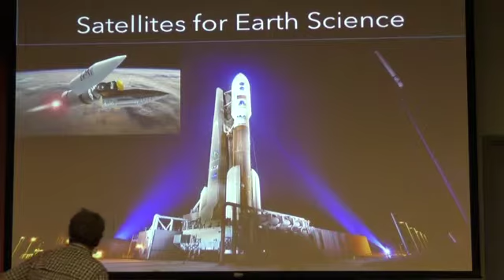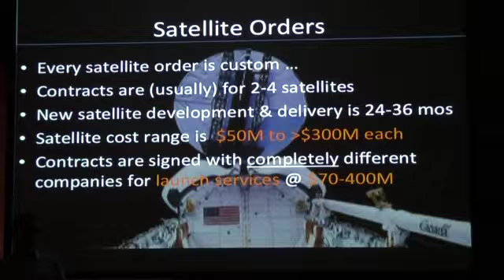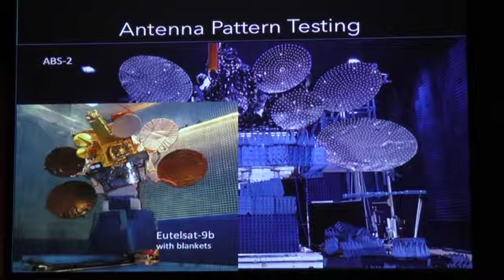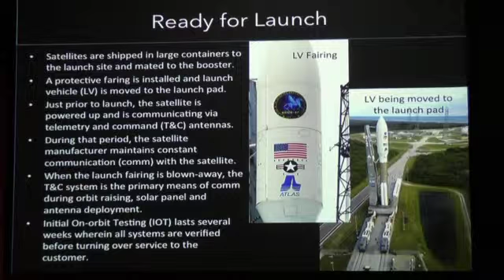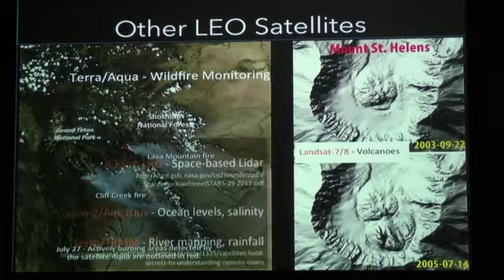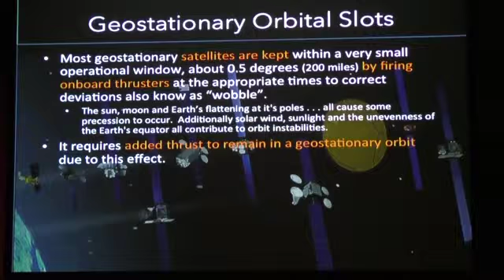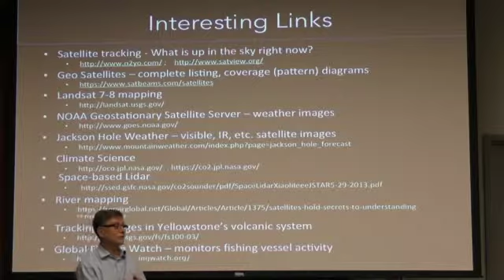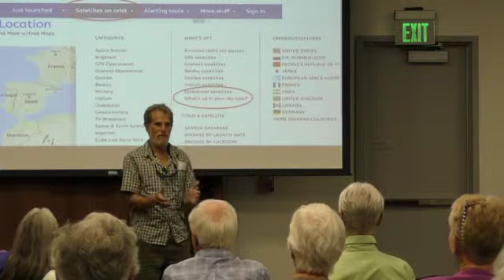The Great Cosmic Quilt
Retired aerospace engineer Brent Schaffer will explain how satellites are made, how they are placed in the desired orbit, and what it all means to earth science. This is  a a fascinating and eye-opening lecture.